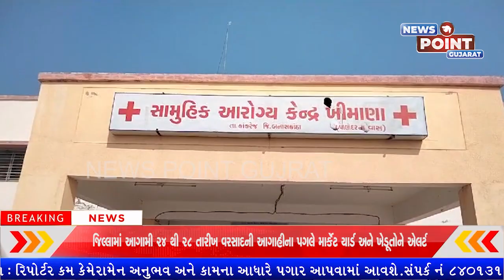ખીમણા ખાતે બીજે મેડિકલ કોલેજ અમદાવાદ આયોજિત આયુષ્માન મેલા ફ્રી સર્વ રોગ નિદાન કેમ્પ યોજાયો